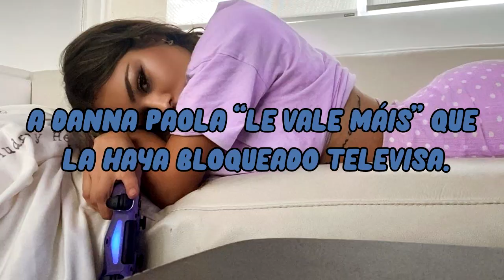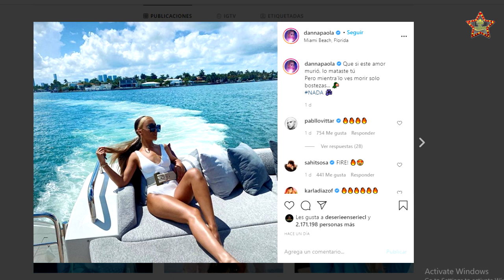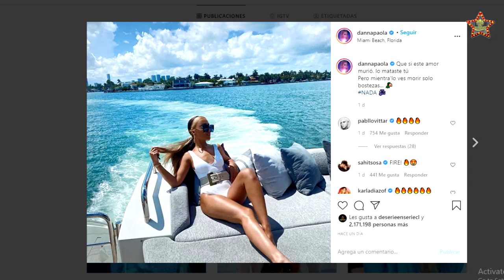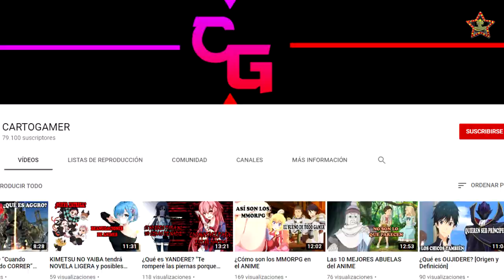A DANNA PAOLA “le vale MÁIS” que la haya BLOQUEADO Televisa